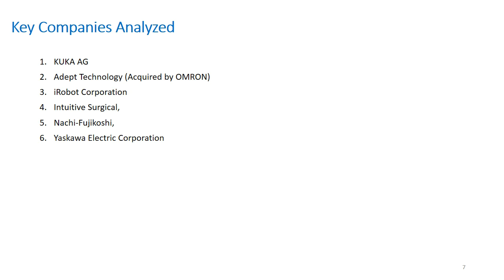Service Robotics Market Research Report | Report Sellers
The global service robotics market was valued over USD 7 Billion in 2016. Service robots have witnessed widespread acceptance among various professional and personal applications owing to benefits such as enhanced usability, delivery of accurate and high-quality services, reliability, and reduced operational costs and human errors.